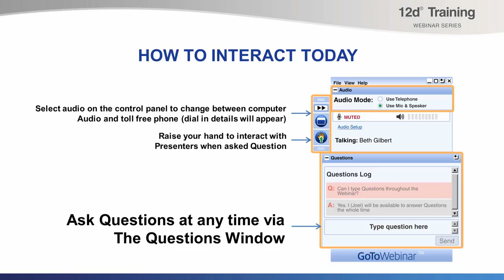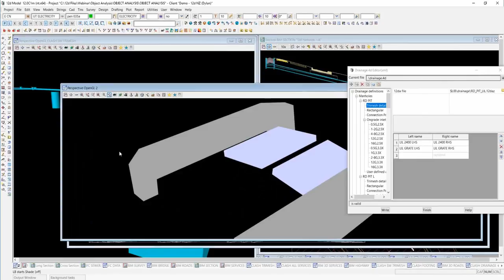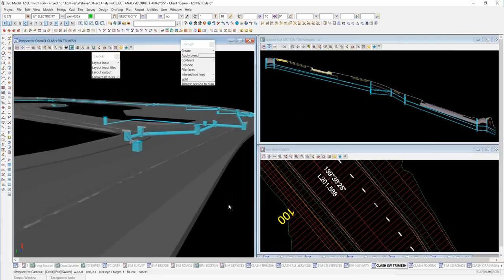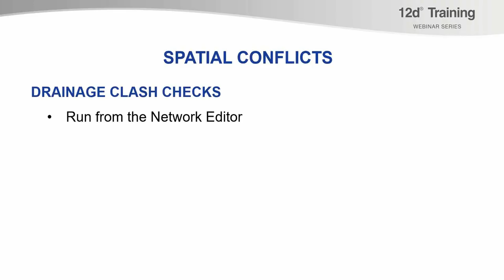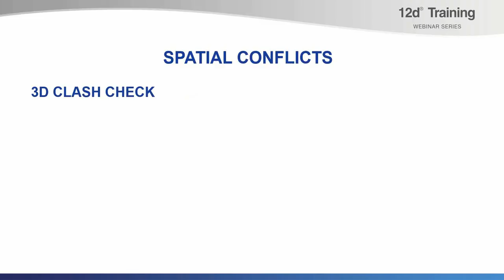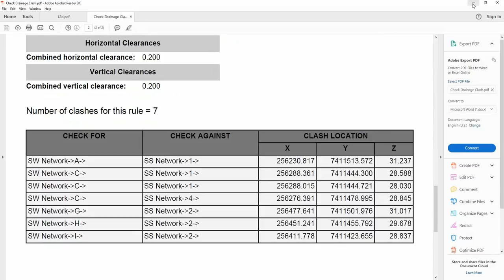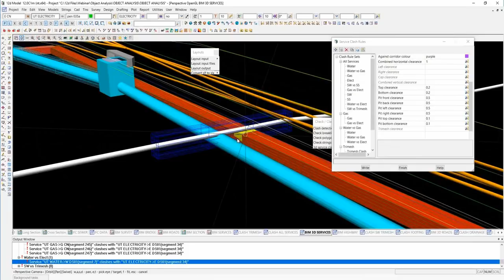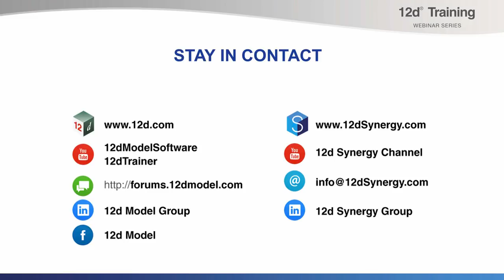Drainage and Object 3D Clash Detection - Training Webinar Series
Contents
00:00 Introduction
02:38 Training Overview
03:35 12d Model Elements - Super Strings
06:32 12d Model Elements - Drainage Strings
08:30 Drainage Trimesh Objects
11:30 Convert 12d Objects to Trimesh
14:19 12d Model Elements - Trimesh Objects
15:40 Trimesh from Tins
18:20 Trimesh from Polygons
20:00 Trimesh from Planar Polygon
22:00 IFC Data
25:00 3D Helmert
26:45 Spatial Conflicts - Drainage Clash Checks
30:48 Spatial Conflicts - Intersection Checks
35:04  Spatial Conflicts - 3D Clash Check
51:57 Q&A

Not only does 12d Model allow its users to create comprehensive 3D and BIM Models of surveys, road designs and water modelling, it also provides tools for users to analyse and check the effect of these models spatially against one another.

This webinar covers tools for users to visually identify, report, and process 3D model interference or ‘clash’ occurrences for tins, strings, and trimesh objects.

12d Training Webinars showcase common industry challenges, taking a close look at industry best practices and how these can be implemented using 12d products. The aim of these webinars is to upskill 12d users and broaden their understanding of the capabilities of 12d products.